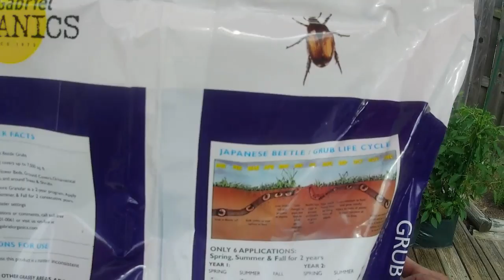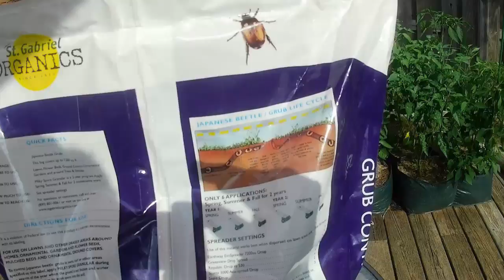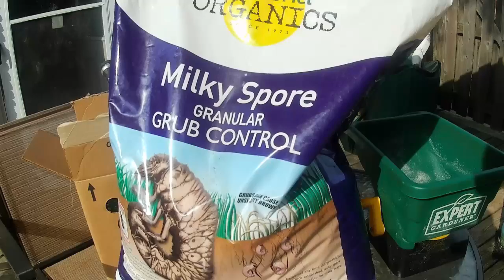Grub Damage and Grub Control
Shalom Y'all...quick video on grub damage and contol.  Any suggestions I will truly appreciate it.  I'm having a tough season.